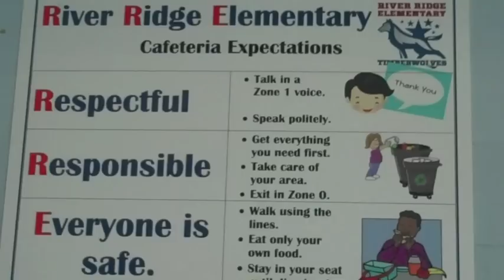Cafeteria Expectations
River Ridge Elementary Cafeteria Expectations